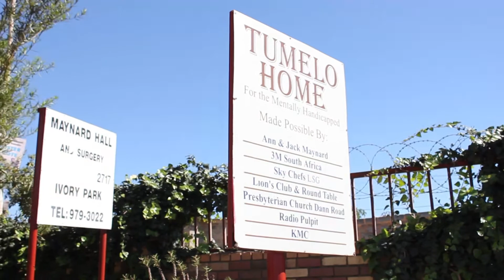Thembisa charity Event, MMM South Africa (22-04-2016)